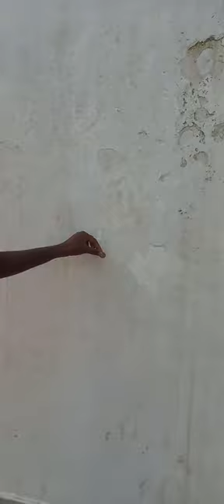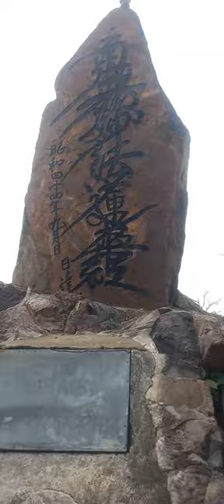vishwa shanti stup ।। rajgir vlog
Guys aapka swagat hai mere youtube channel me
mera first vlog hai kisi beautiful place ka .
i hope achchha lage aapko .
milenge ek aur naye vlog me tab tak apna khyal rakhe .
jai hind . jai bihar